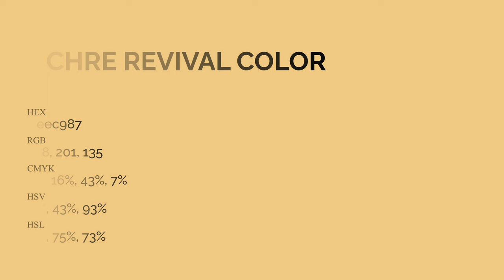Ochre Revival color eec987 hex Cool Yellow color eec987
What color is Ochre Revival ? eec987 hex, Cool Yellow color eec987

Hex eec987 Color Code is also known as Ochre Revival color

Hex eec987 Color code in RGB color code model is created after adding 93.33% red color, 78.82% green color and 52.94% blue color.
Hex eec987 Color code in CMYK color (process color) code model is generated after subtraction of 0% cyan, 16% magenta, 43% yellow, 07% black.